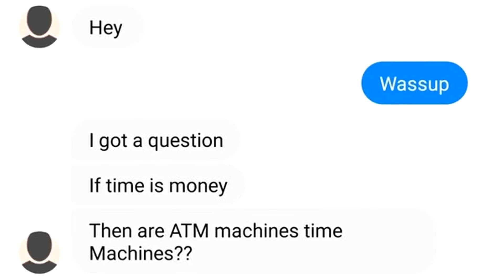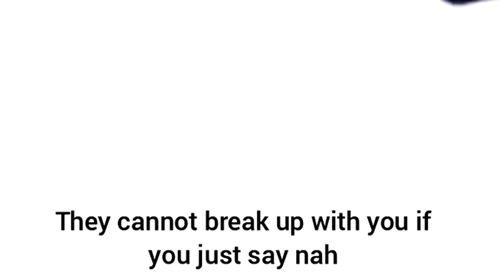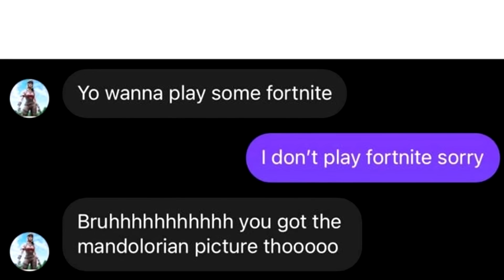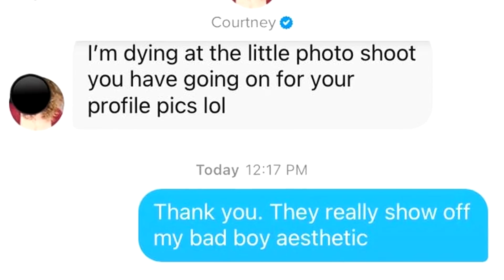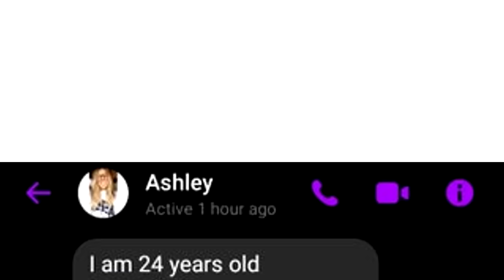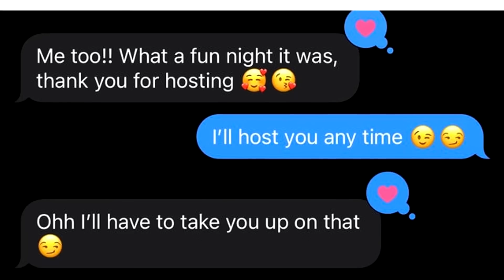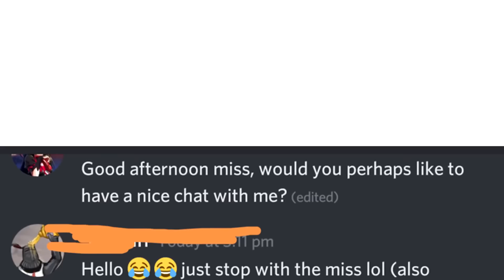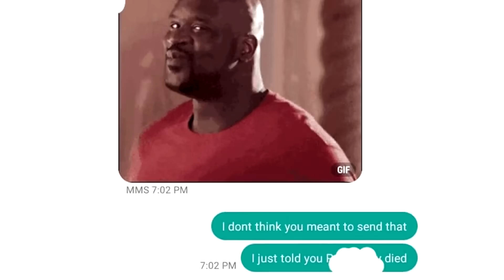FUNNIEST TEXTS EVER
Funny text messages and texts chats from all over the internet

What is up friends, here's a brand new compilation of the funniest texts and chats messages. If you're a fan of funny text messages then you came to the right channel, if you wanna see people text message their mom and ex - you picked the right video! 50+ funny text fails using funny pick up lines. If you wanna see a whole lot more funny text messages and funny texts in general - fainted chats and clumsy funniest texts ever are very good series.